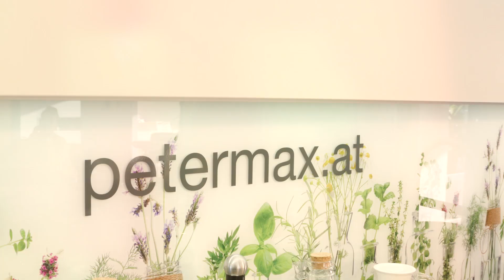Pochiertes Rinderfilet: perfekt für ein edles Dinner 🍷💕 | Das Rezept der Woche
Es darf auch mal ein Edelteil vom Rind sein. Filet pochiert in kräftigem Rotwein, dazu ein cremiges Peterwurzpüree. Perfekt für ein Genussdinner for two. Moderator und Hobbykoch Peter Tichatschek kocht heute das Rezept von Gerhard Martinetz aus Großgmain.

Zutaten für 4 Personen:
8 Schalotten
2 EL Zucker
150 ml roter Portwein
400 ml Barolo
100 ml Madeira
1 Rosmarinzweig
2 Thymianzweige
2 Lorbeerblätter
1 EL zerdrückte schwarze Pfefferkörner
60 dag Ochsenfilet ohne Haut und Sehnen
2 Bund Petersilie
40 dag Petersilienwurzeln
8 dag weiche Butter
Salz, Pfeffer
Muskat
1 TL Stärke
10 dag kalte Butter

Zubereitung:
Schalotten halbieren und in heißem Öl in einem Topf anbraten. Mit Zucker bestreuen, karamellisieren lassen, dann mit Portwein ablöschen und mit Rotwein, Madeira, Kräutern und den Gewürzen aufkochen. Hitze reduzieren. Filet i den siedend-heißen, aber nicht kochenden Sud legen und darin etwa 25 bis 30 Minuten zugedeckt pochieren. Dabei das Fleisch gelegentlich wenden. Petersilie abzupfen, Wurzeln schälen, würfeln und in kochendem Salzwasser weich garen. Abgießen und mit den Petersilienblättern und der weichen Butter fein pürieren. Mit Salz, Pfeffer und Muskat abschmecken. Filet und Kräuter aus dem Sud nehmen und in Alufolie gewickelt im 80 Grad heißen Backrohr warm halten. Sud auf 150 ml einkochen und mit etwas Stärke binden. Kalte Butter nach und nach einrühren. Schalotten unterrühren. Sauce mit Salz und Pfeffer abschmecken. Fleisch in Scheiben schneiden, würzen und mit Sauce, Schalotten und Püree servieren.